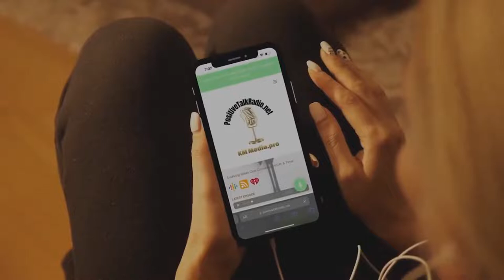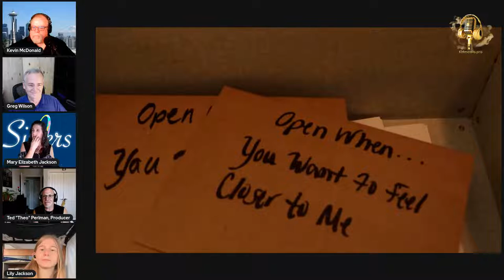Sisters J and Mary Elizabeth Jackson, The musical Group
Elisabeth
Elisabeth just received her degree in music education with honors.

Lily just graduated salutatorian and placed third in the nation with her vocal solos.

Together they are Sisters J a musical group and chart topping group, with beautiful harmonies and a great song "Open When"

They and Mom, Mary visit us again to talk about their work